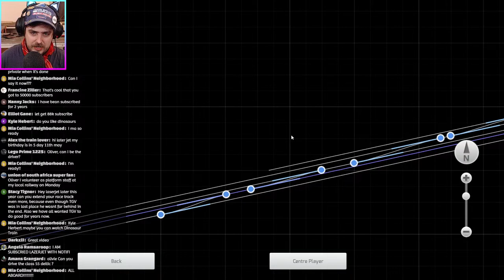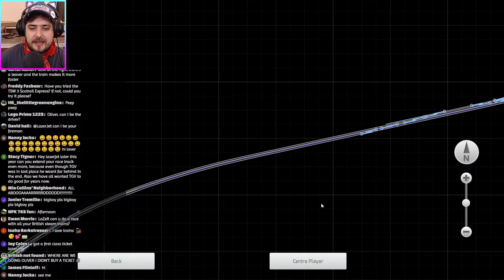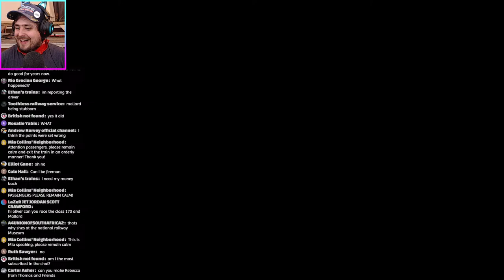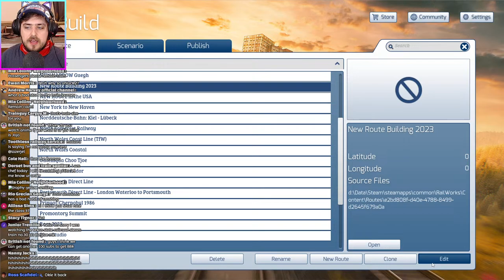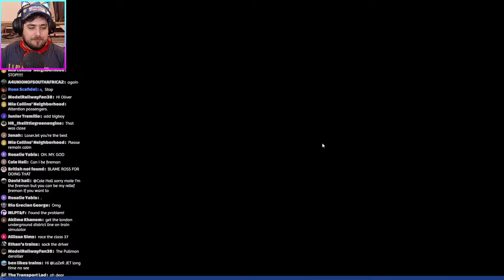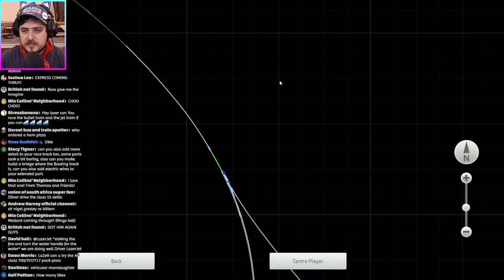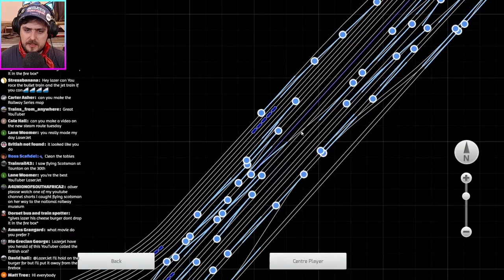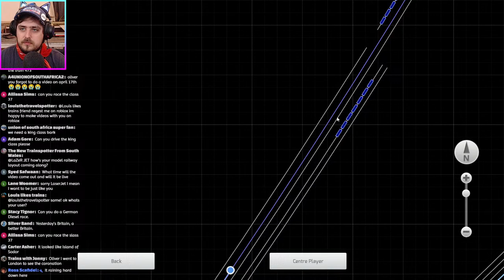Train Simulator - The Mallard Pullman (LIVE!)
FAN MAIL
BAJ - LAZERJET
WINCHESTER
SO23 3QB
UK

Dovetail Games